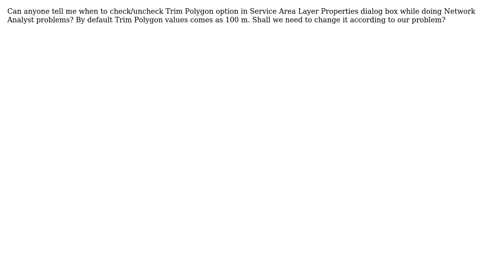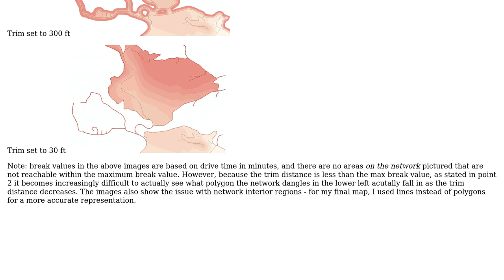GIS: Check/Uncheck Trim Polygon option in Network Analyst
With thanks & praise to God, and with thanks to the many people who have made this project possible! | Content (except music & images) licensed under CC BY-SA | Music | Images & others | With thanks to user PolyGeo user Koushik Paul user Chris W and the Stack Exchange Network Trademarks are property of their respective owners. You are responsible for your own actions.